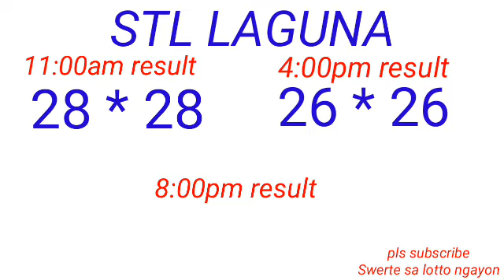STL - QUEZON,BATANGAS,LAGUNA February 19, 2023 2ND DRAW RESULT